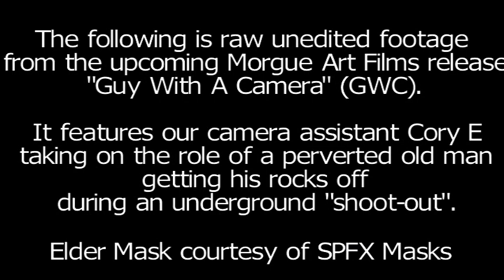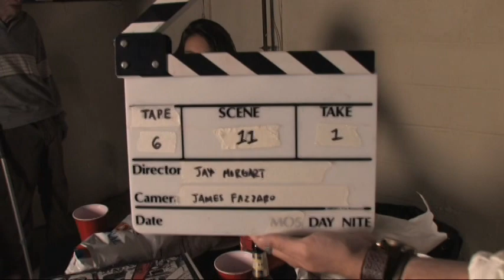Guy With A Camera: SPFX Elder Mask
Morgue Art Films underwent production of the short mockumentary film "Guy With A Camera", aka "GWC" in 2008. It follows aspiring photographer Guy Hart in his pursuit of fame and success in all the wrong places. It culminates in the Great Pennsylvania Shootout, where scantily clad models are photographed by amateurs and professionals on the slum. One character to be seen is a lecherous old man, long past his prime but still ready for cheap thrills. "He" is played by our camera assistant Cory E. , who is seen wearing the Elder Mask by SPFX Masks.

The final film will be released later this year. This raw footage is for the mask enthusiasts who have been requesting footage of women wearing masks. So watch, post comments and enjoy, the final film will be coming soon!